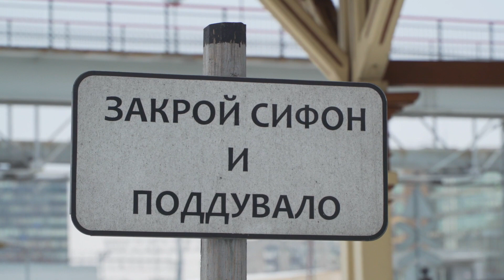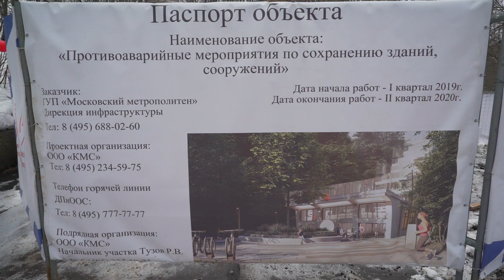«Метро: Исход» на полных парах // ИГРОПРОМ №146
Для третьей части фантастического экшена московская подземка лишь отправная точка маршрута. На паровозе «Аврора» герои Exodus вырываются за пределы разрушенной столицы. Но можно ли проехать на паровозе по реальной, а не виртуальной Москве? Выясняли авторы Игропрома.

Благодарим команду портала DTF.ru за предоставленные фрагменты интервью с Дмитрием Глуховским.